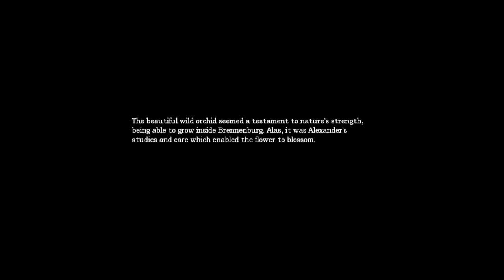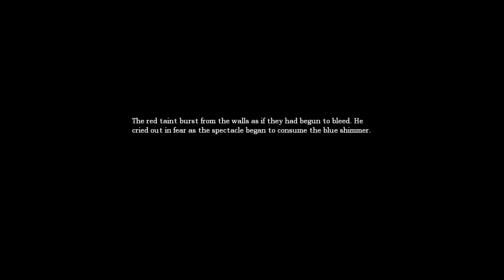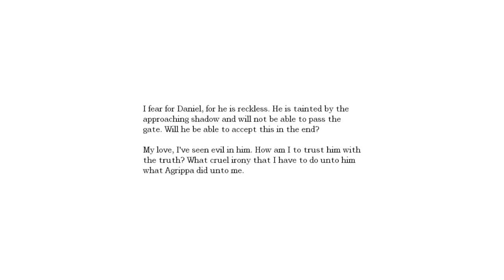Amnesia = Part 20 = I run out of titles.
See ya!